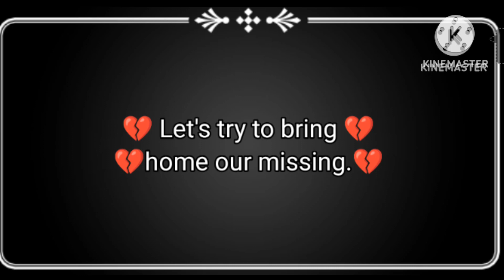February 19, 2023